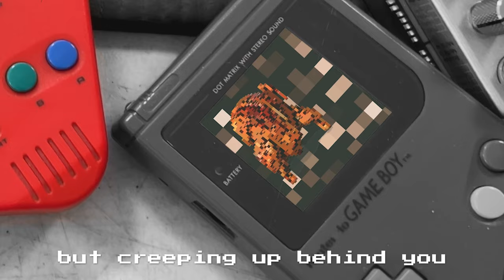Zombie Turkey (Chiptune edition) | Song A Day #5076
Gameboys programmed and filmed by Song A Day stalwart, @kineticturtle aka Matthew Joseph Payne!

you went to the supermarket got your turkey wrapped in plastic
cooked it in the oven just right should come out fantastic
the whole family's coming over you put on your
evening gown
but creeping up behind you all moist and golden brown
it's the zombie turkey coming to pay you back

you run up the stairs into the bathroom lock the door
you can hear her boney legs banging on the floor
she's coming ever closer now, you look out the window to see
an entire neighborhood overrun by zombie turkeys
they are zombie turkeys and they're coming to pay you back

she's banging down the door now it looks like there's no escape
you can't outrun her because you’re out of shape
Judgement day is here are you saint or you a sinner
what a terrible way to die to be eaten by your dinner
by a zombie turkey who has come to pay you back